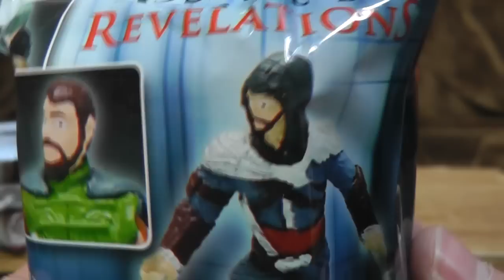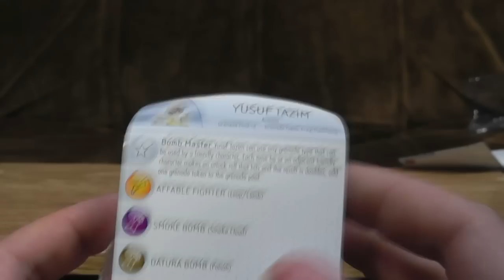Assassins Creed Mystery Bags | Ashens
So I missed about twelve spin-off games!  Bloody Hell.